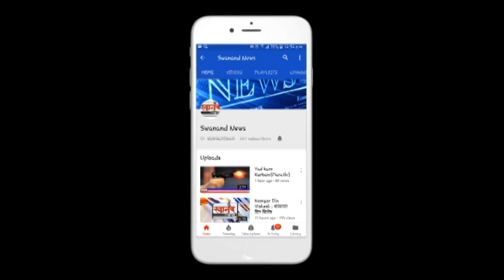कल्याण डोंबिवली मध्ये कोरोना चाचणी होणार मोफत ! अखेर केले पालिकेने जाहीर !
SEND ME STUFF:

Near B.K.No.1416,
Maratha section - 32,
Ulhasnagar - 421004,
Dist. : Thane,
Maharashtra,
India